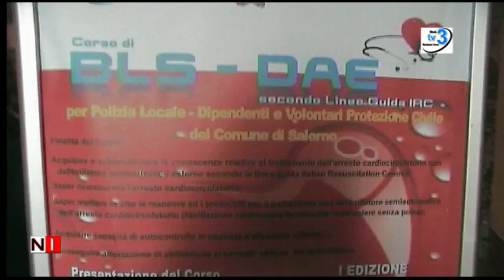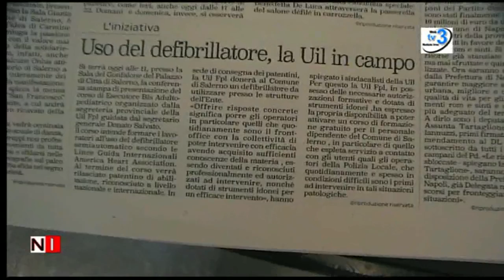Salerno: Corso di BLS - DAE - notizieirno.it#